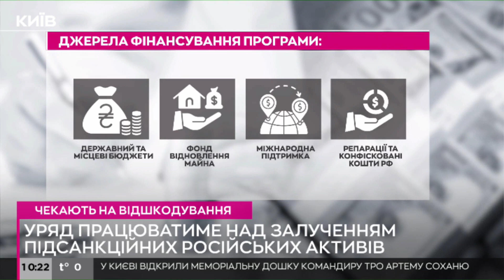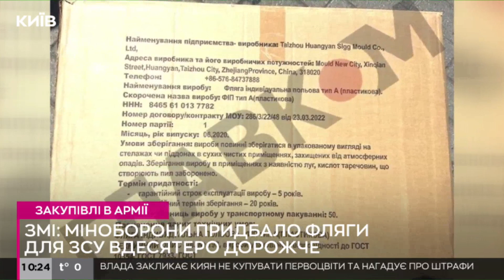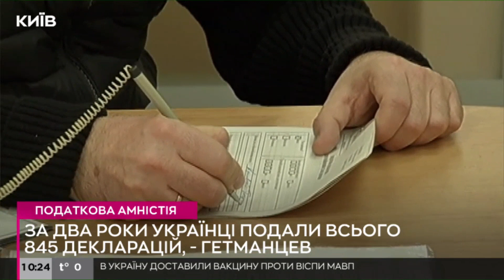Підсумки податкової амністії та індексація пенсій у березні - економічні новини України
Свіжі економічні та фінансові новини України і світу за сьогодні.